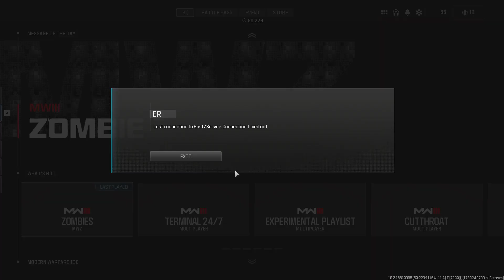Goddamn bug - Modern Warfare Zombies